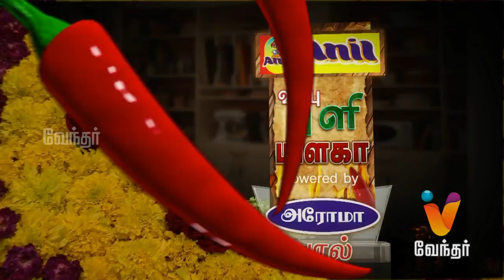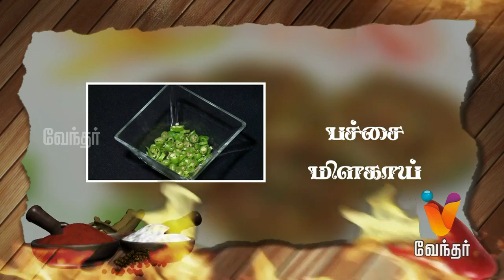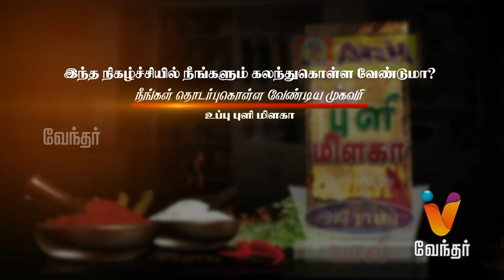Uppu Puli Milaga - |(09/10/2014)|[Epi- 32] How to make Paneer Tikka & Cashew Tikka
Uppu Pili Milagai - How to make Paneer Tikka & Cashew Tikka - [Ep - 32]

Uppu Pili Milagai is a cooking show which has Shraon hotel Chef making variety of special food which is very popular in his hotel for the viewers. This show has everyone's favorite  Paneer Tikka & Cashew Tikka in Indian style.